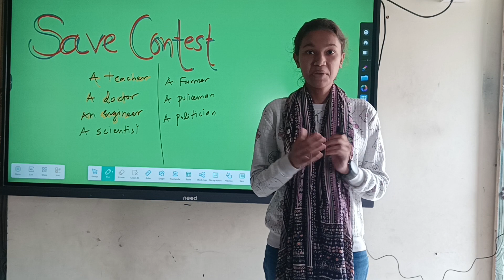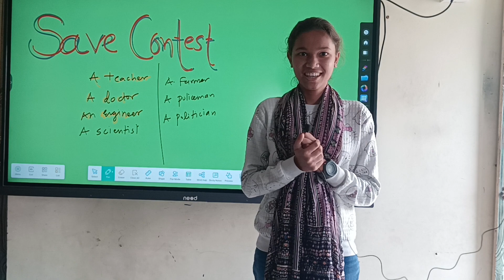14 April 2023